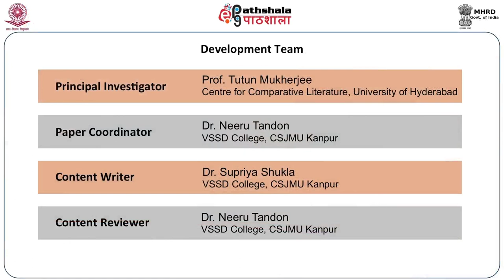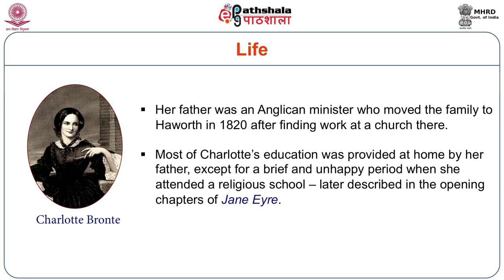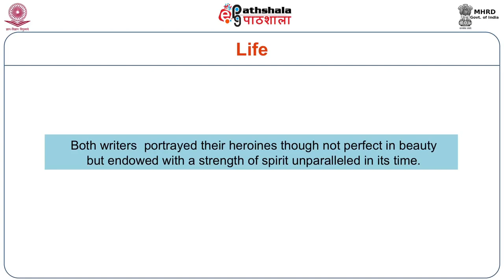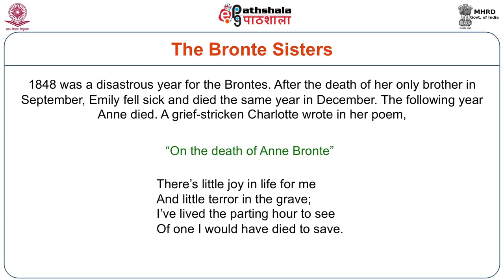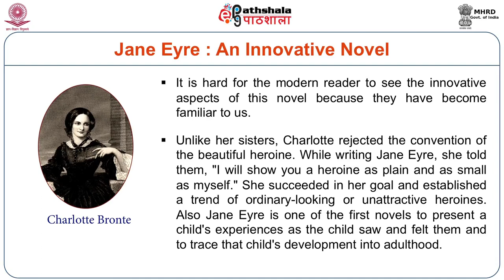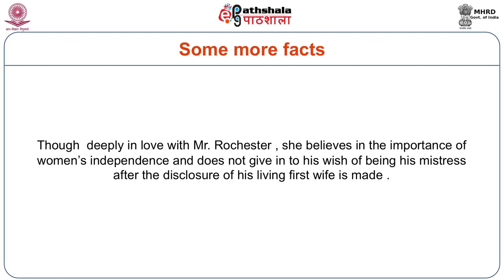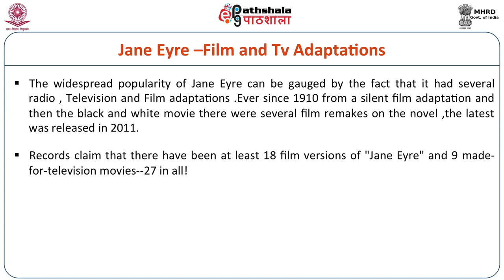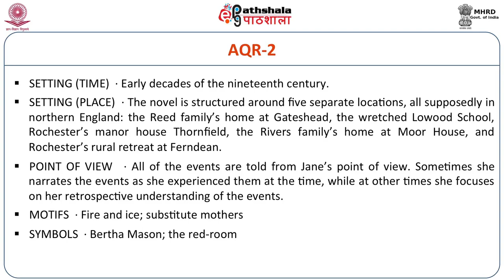ENG P03 M-19. Charlotte Bronte: Jane Eyre